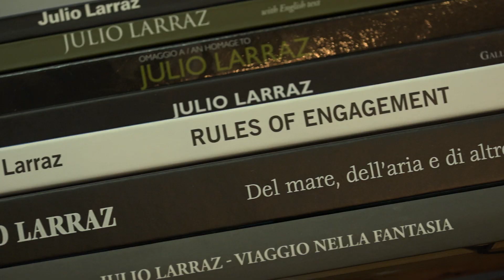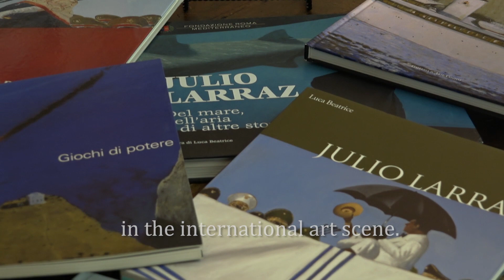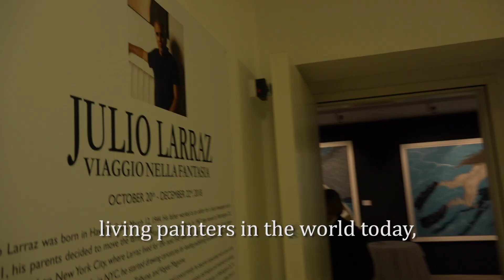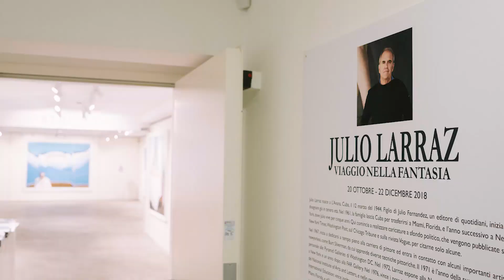VIdeo Julio Larraz "Viaggio nella Fantasia" 29/11/2018